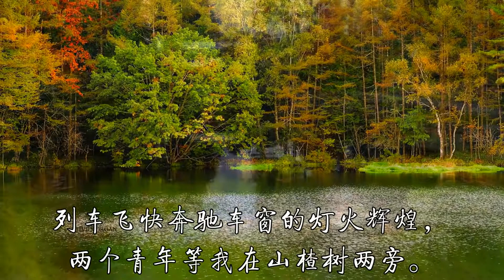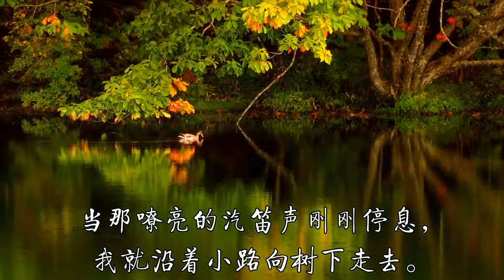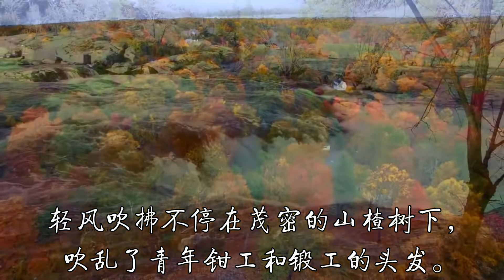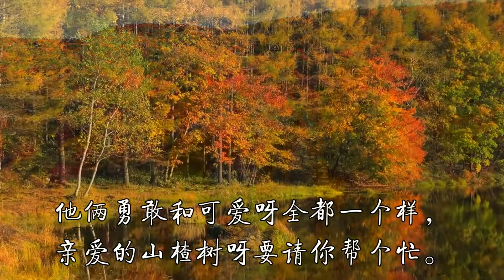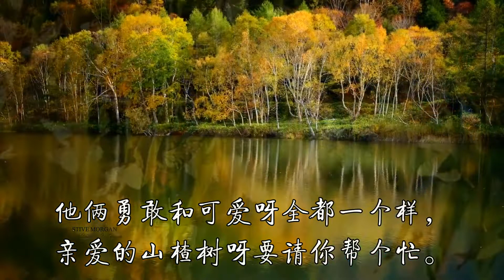《山楂树》伴奏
The MV is produced by Guangyu Yan。此曲廖昌永的演唱版本由此欣赏